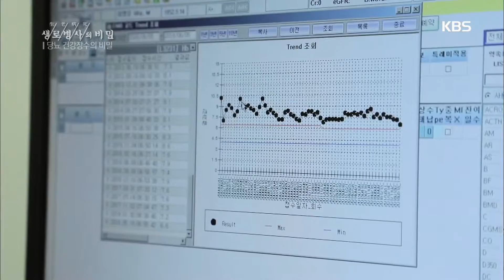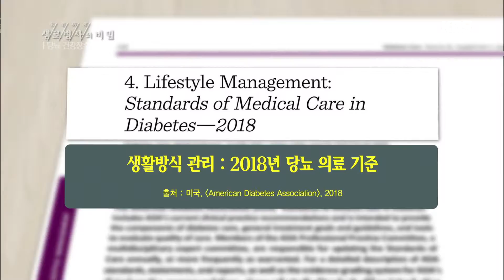생로병사의 비밀 - 5년 간 체중 감소를 유지하면 당뇨 개선된다?.20180704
5년 간 체중 감소를 유지하면 당뇨 개선된다?